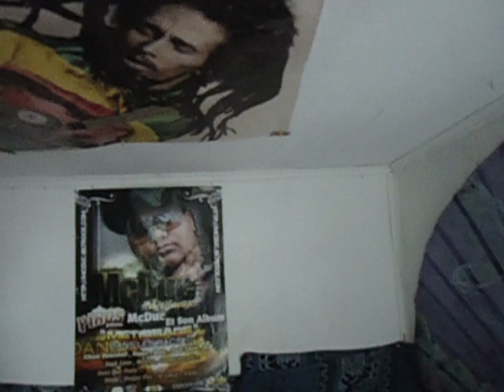Présentation Ras'Metys McDuc Ghetto Youth Comin' Soon.AVI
BIENTOT LE FEATURING DAns Zote zoreil !!

Ras'Metys , McDuc & Ghetto Youth

ET LE CLIP SI JAH LE VEUT !!

BLESS UP UNNUH PEOPLE DEM ALL AROUND DA WORLD